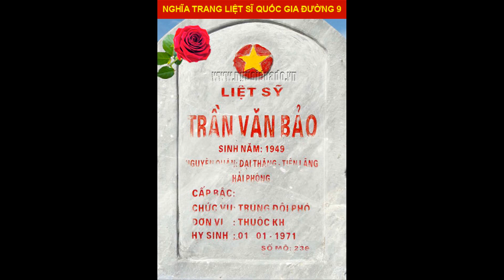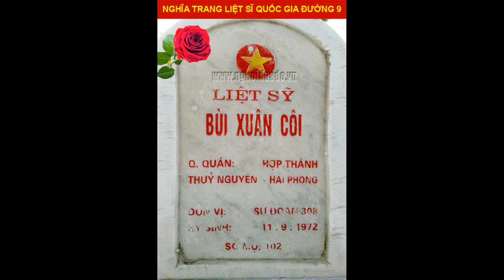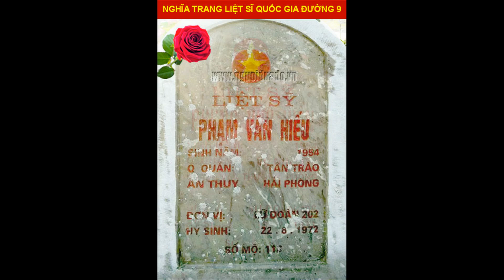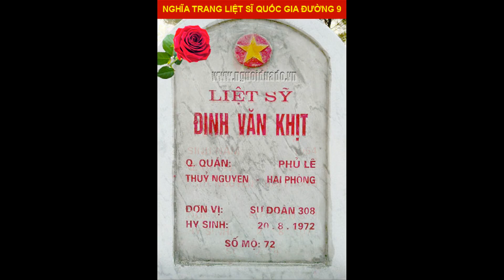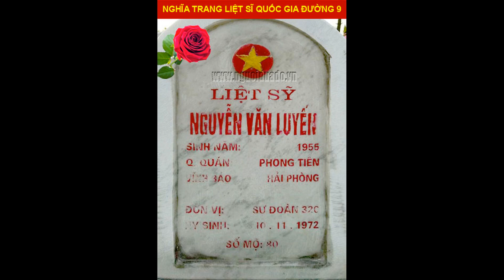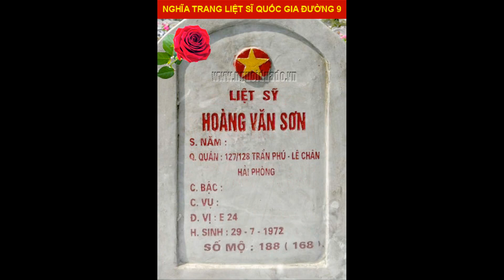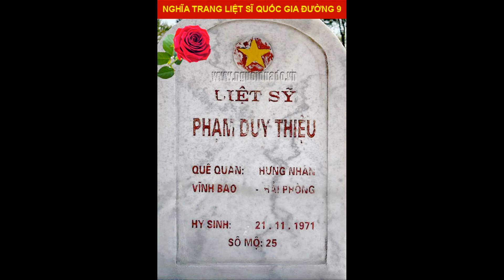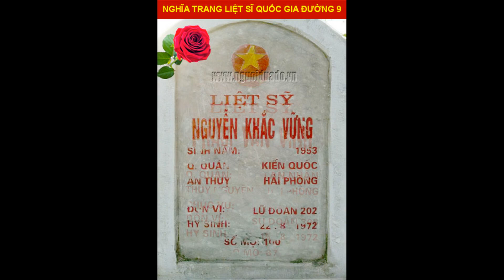Mộ liệt sĩ quê Hải Phòng tại NTLS Quốc gia Đường 9